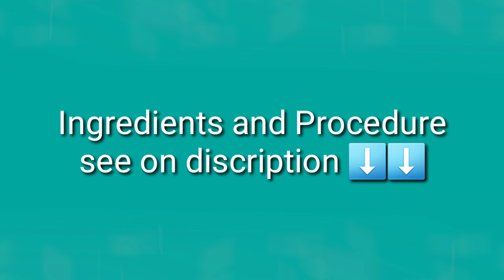DE-LATA EPISODE 02 || SHANGHAI SARDINES || SARAP NITO LASANG LUMPIANG SHANGHAI!!